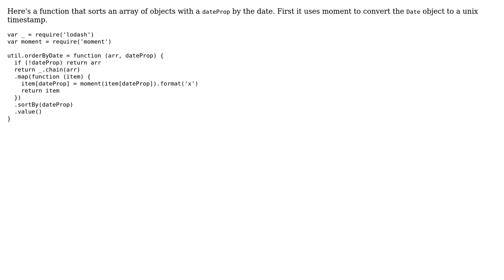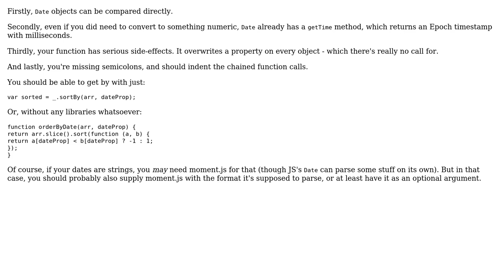Order array of objects by date property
With thanks & praise to God, and with thanks to the many people who have made this project possible! You are responsible for your own actions.